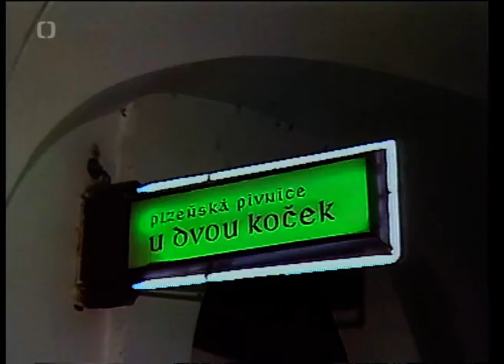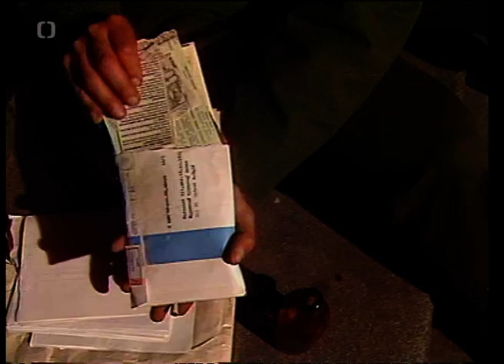Noční Praho - jménem zákona (1990)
Část dokumentu